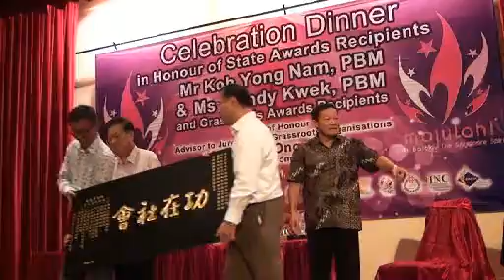Bukit Batok State Awards Dinner 2011- ep09 - Congrats Ms Wendy Kwek (PBM)